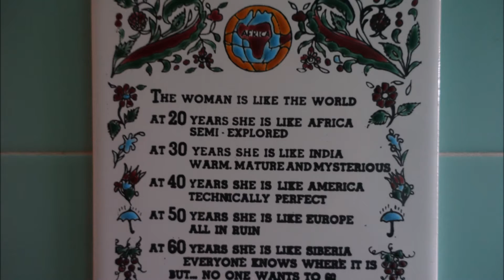Ben Chai: Moore Grove Property Tour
Ben Chai